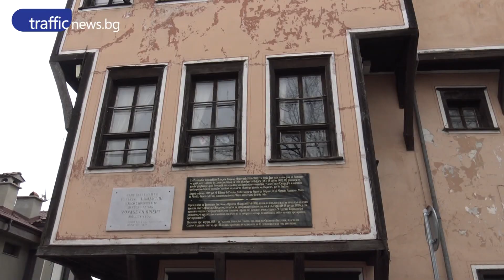Посещение на Елен Карер д'Анкос в Пловдив